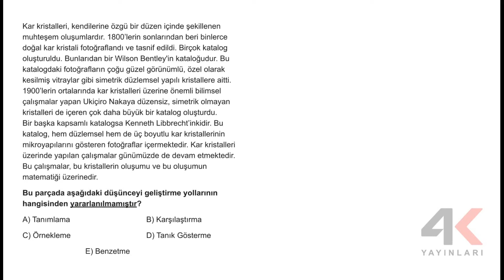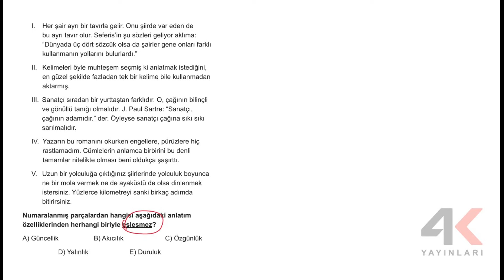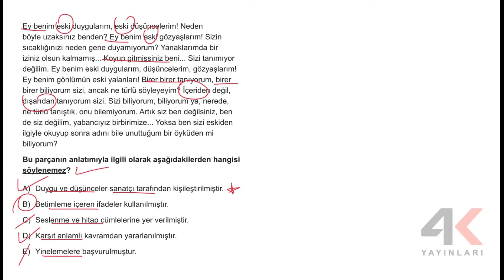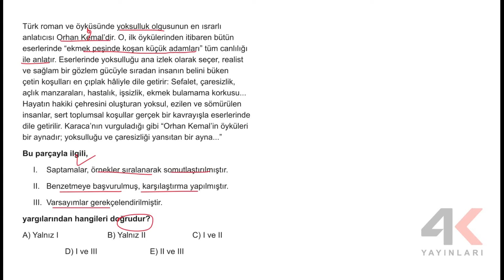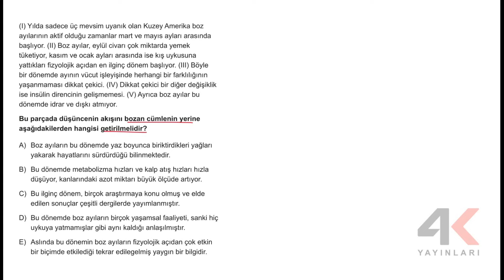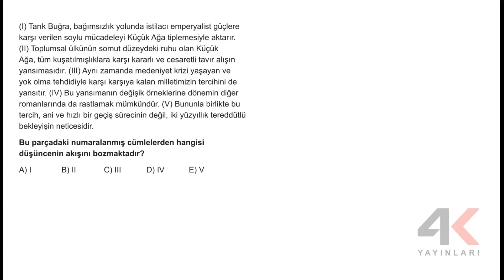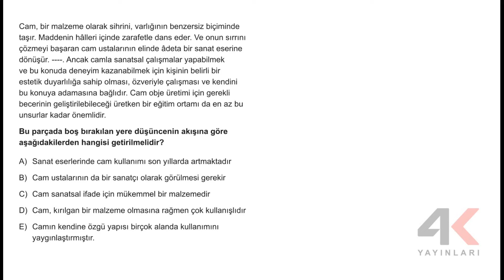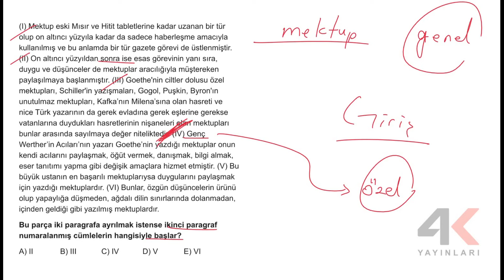TYT KAMP FASİKÜL 03 Türkçe Soru Çözümleri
🎞 Soru Listesi
▶ 00:00:00 Bölüm
▶ 00:00:00 Soru 1
▶ 00:01:13 Soru 2
▶ 00:02:16 Soru 3
▶ 00:04:21 Soru 4
▶ 00:05:53 Soru 5
▶ 00:06:26 Soru 6
▶ 00:07:53 Soru 7
▶ 00:09:12 Soru 8
▶ 00:10:46 Soru 9
▶ 00:12:30 Soru 10
▶ 00:14:16 Soru 11
▶ 00:16:07 Soru 12
▶ 00:17:49 Soru 13
▶ 00:19:38 Soru 14
▶ 00:21:27 Soru 15
▶ 00:23:06 Soru 16
▶ 00:24:52 Soru 17
▶ 00:26:41 Soru 18
▶ 00:28:18 Soru 19
▶ 00:31:06 Soru 20
▶ 00:32:45 Soru 21
▶ 00:35:04 Soru 22
▶ 00:36:20 Soru 23
▶ 00:38:08 Soru 24
▶ 00:39:34 Soru 25
▶ 00:40:52 Soru 26
▶ 00:42:10 Soru 27
▶ 00:43:40 Soru 28
▶ 00:44:36 Soru 29
▶ 00:45:59 Soru 30
▶ 00:47:28 Soru 31
▶ 00:48:37 Soru 32
▶ 00:50:08 Soru 33
▶ 00:51:34 Soru 34
▶ 00:53:03 Soru 35
▶ 00:54:22 Soru 36